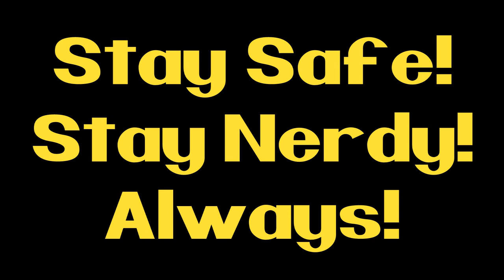2019 End of year thank you video.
It's about this time of year Wyldfyre1's heart grows 3 sizes so he thought he would make a video thanking you all for being with us through out the Wyld (forgive me) ride we've been through over the years!

Again, Everyone thank you so much for being viewers, fans, friends, family!